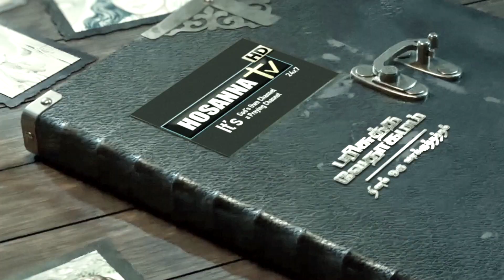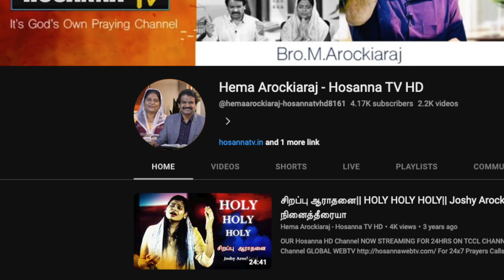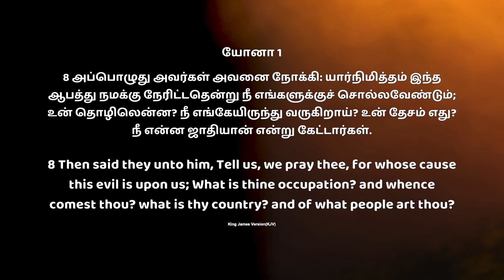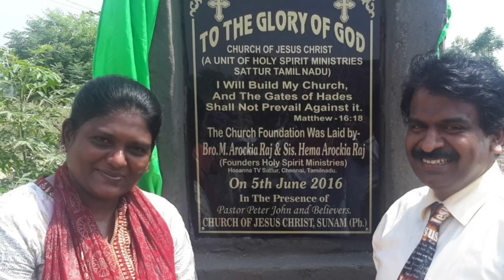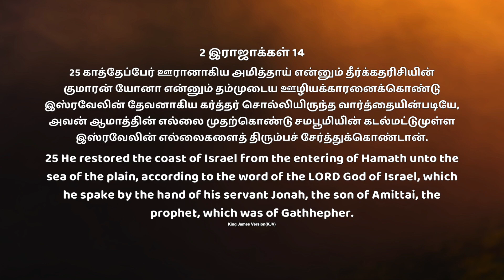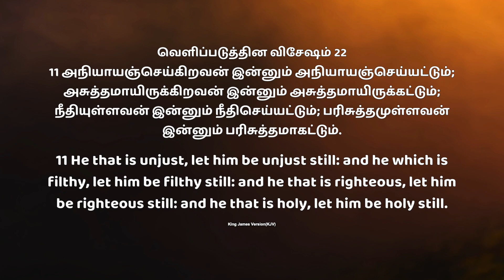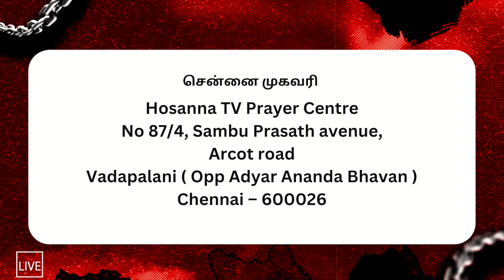நீ எந்த ஜாதியான் || Bro.M. Arockiaraj || யோனா 1 : 8 || Hosanna TV HD || Tamil Christian Msg